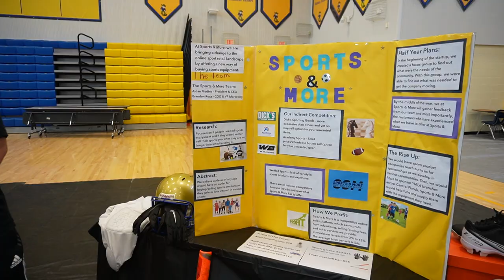Market Day at Osceola High School!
We mean business.

And so do these students.